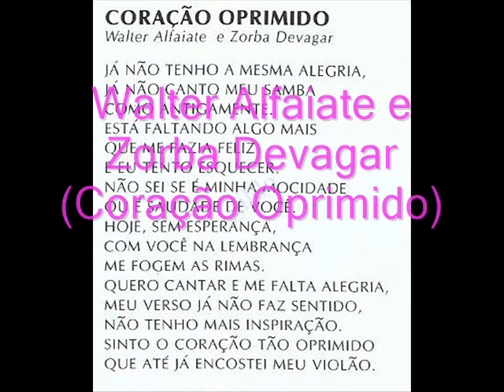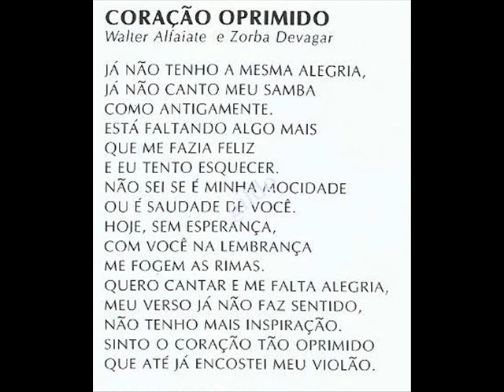Walter Alfaiate - Coração Oprimido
Walter Alfaiate e Zorba Devagar
Coração Oprimido